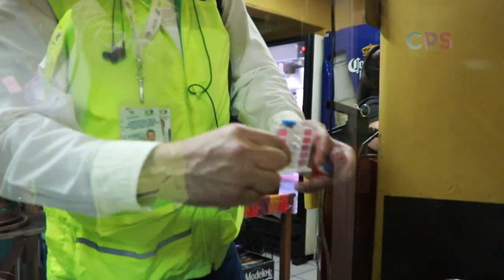Solo dos puestos fueron retirados del carnaval de La Paz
Solo dos puestos fueron retirados del carnaval La Paz al incurrir en las normativas sanitarias, revela la Coepris